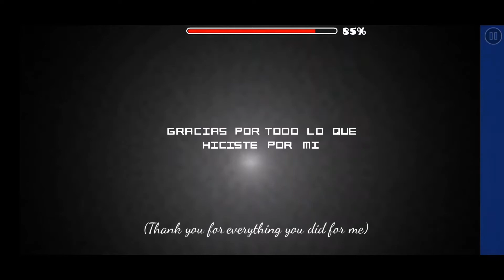"Little Angel" by ElMatoSwag - 2* - 100% [GD] FEATURE WORTHY # 293 | [2.11]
One of the most beautiful levels I've seen in a long while. I love Japanese culture, so this is an automatic 10/10 for me. It just a shame how short it is. Nevertheless it's epic worthy. :)
GG